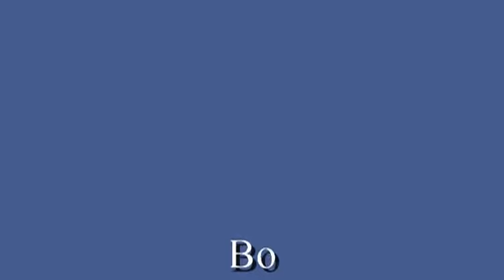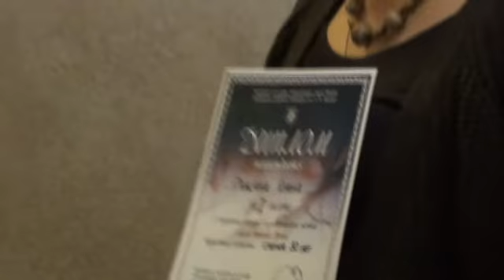XX конкурс самодеятельных поэтов им М Дудина в Иванове открывает новые имена ч 2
20 ноября в Иванове состоялся ХХ конкурс самодеятельных поэтов им. М. Дудина. Традиционно площадкой авторов стала гостиная Центральной городской библиотеки им. Я. Гарелина. Конкурс проходит ежегодно в день рождения поэта – 20 ноября.

Жюри конкурса возглавляла член Союза писателей России поэт Светлана Алексенко. В состав жюри вошли член Союза писателей России поэт Игорь Воронов и главный специалист комитета по культуре Администрации г. Иванова Елена Анисимова.

Победители конкурса:
В возрастной группе до 14 лет:
1 место – Ярослав Минников
2 место – Илья Ганин

В возрастной группе от 14 до 30 лет:
1 место – Чеканова Арина
2 место – Рогов Владимир
3 место – Павлычев Вадим

В возрастной группе старше 30 лет:
1 место – Гущина Елена ( молодежный работник Прихода Покрова Божией Матери г. Фурманов Елена Гущина )
2 место – Кожина Анна
3 место – Кисагулов Владимир ( пенсионер-ветеран - поэт из г.Наволоки Кинешемского района )

Жюри отметило высокий уровень конкурсантов. По итогам юбилейного конкурса будет издан сборник стихов лауреатов. . Источник: Администрация г. Иваново